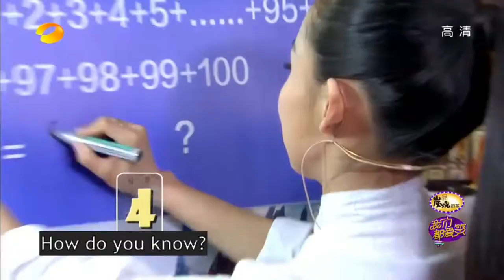[ENG SUB]《我们都爱笑》Mao Zi Jun 60s no NG 茅子俊 2016.04.02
Mao Zi Jun shows off his arithmetic (and chopsticks) skills 😲